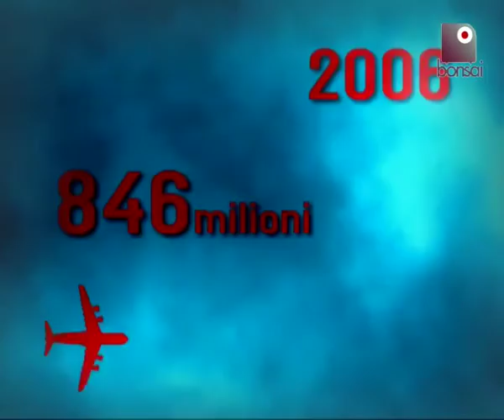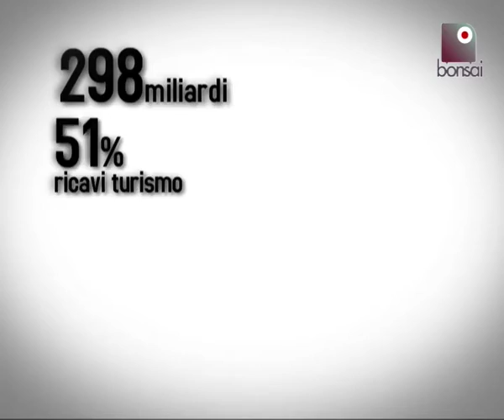Vacanze di Natale, ferie d'agosto: turisti per caso? - Numbers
Chi va in vacanza in tempo di crisi? Chi viaggia da solo e chi va in ferie in compagnia?
Numbers, la rubrica di Bonsai TV che analizza i numeri più sconvolgenti del mondo in cui viviamo.

Bonsai TV è MAGAZINE
Scopri tutte le novità del web! Saprai LA VERITA' prima degli altri SOLO SU

Lo sappiamo, sei ancora l'unico a non essere fan di Bonsai TV: RIMEDIA SUBITO